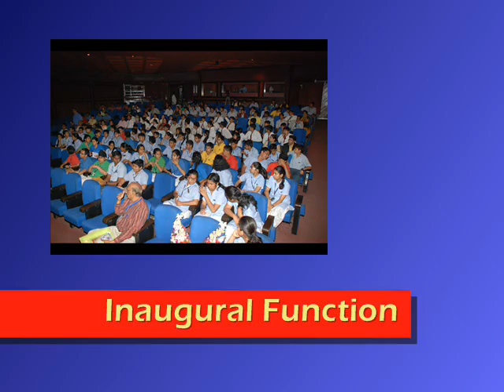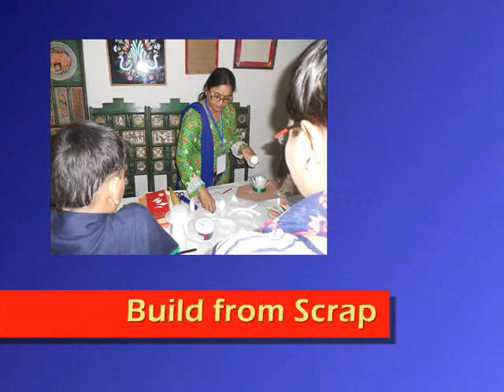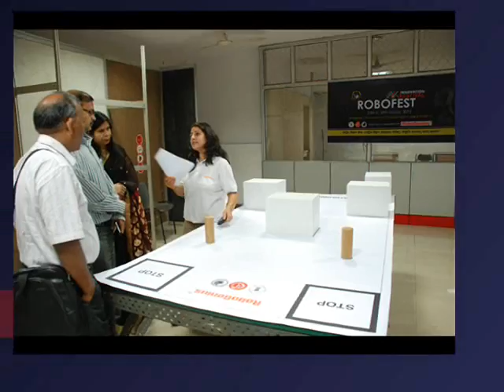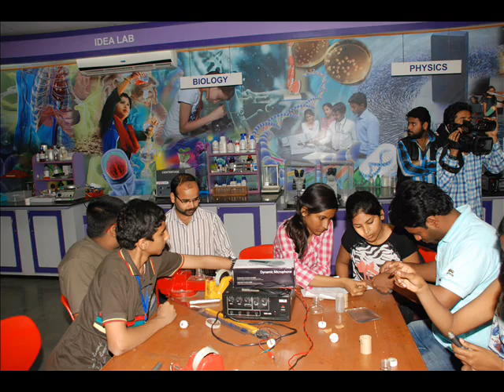Innovation Festival 2015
This film is on Innovation festival held at National Science Centre, Delhi from 27th To 29th March,2015.Photographs of various activities and contest organised during festival are depicted in this film.